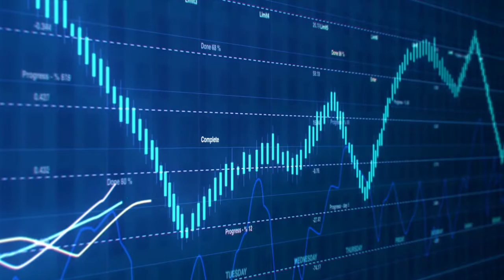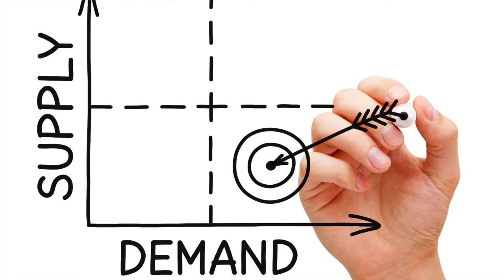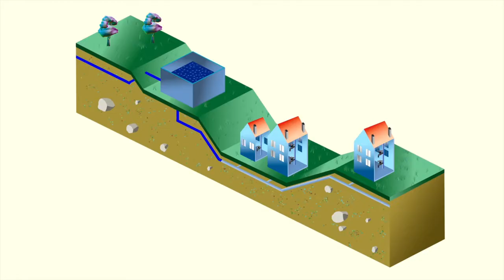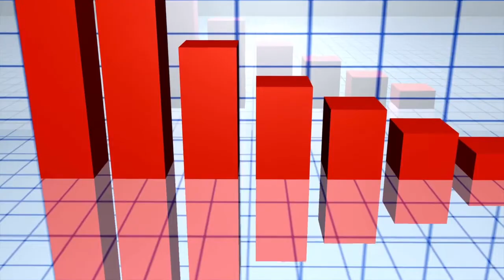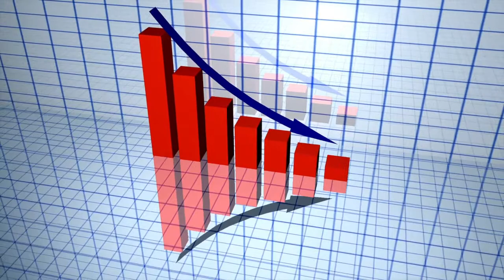15 DIFFERENT TYPES OF ENGINEERING JOBS AND CAREERS!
In this video I am going to go through every type of engineer you can become, the average salary in the US and a fun fact about each one! There are many sub-disciplines within the engineering types i am mention but think of those as more specialized areas and as possible job opportunities within each of the categories. If you need help choosing an engineering degree then this is the video for you! Hope you enjoy the video!